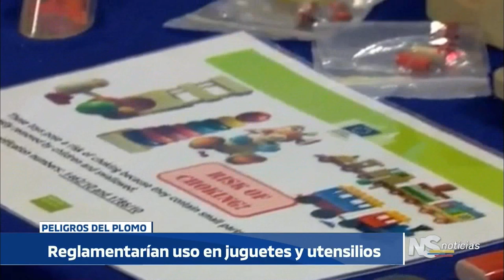NOTICIERO DEL SENADO Emisión 26 de abril LIBRE DE PLOMO